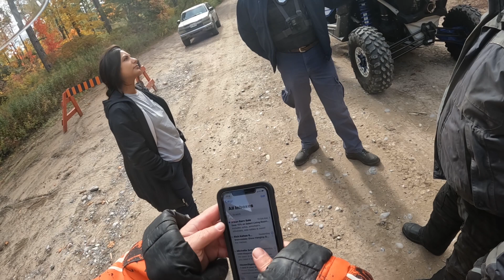I Can’t Believe How Good This 2022 Can-Am Maverick X3 Is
can am x3 xrc and xrs race a polaris rzr turbo in the sand pit to see which one has the edge in performance, speed, and handling. In this exciting video, we take both vehicles to the sand pit, a perfect setting for testing their capabilities. We will put the Can-Am X3 XRC and XRS against the Polaris RZR Turbo in a thrilling race to determine which off-road vehicle truly excels in sandy terrains. Join us as we capture all the action, from the roaring engines to the thrilling moments as they navigate through the challenging landscape. Don't miss out on the comparisons and insights we share about each vehicle's features and specifications, making this a must-watch for all off-roading enthusiasts and fans of these incredible machines.